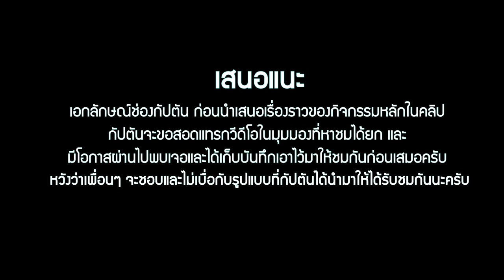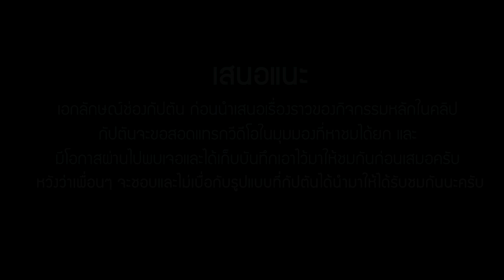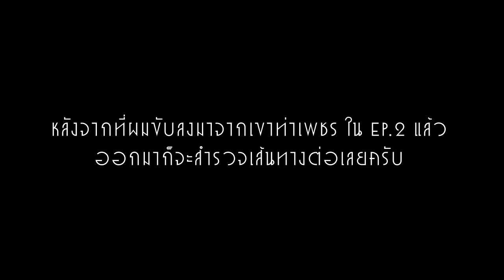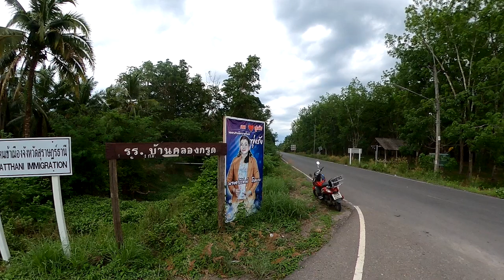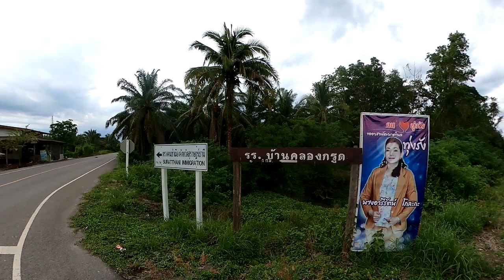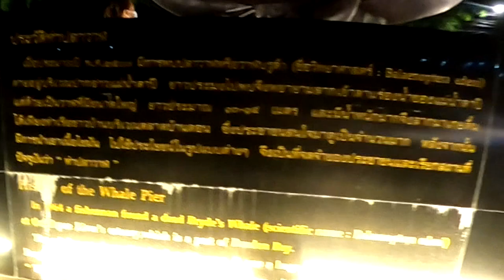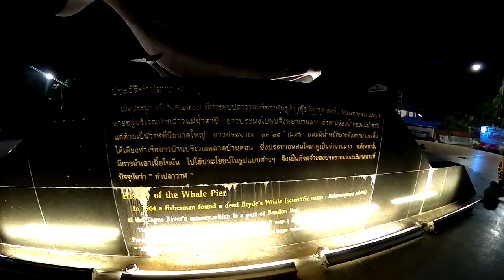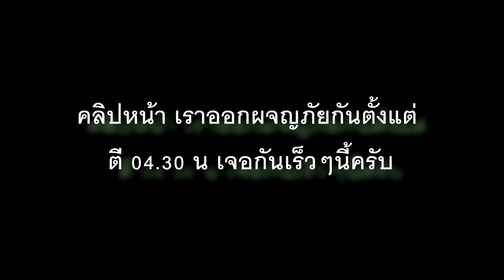ตะลุยหลอน-ตะลอนเที่ยว! ตอนที่ 3 สำรวจเส้นทาง เกือบหลงในป่าปาร์ม ถามลูกเดียวบรรยากาศสุราษฎร์ฯบางส่วน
สวัสดีครับเพื่อนๆและพี่ๆชาวยูทูปทุกท่าน
แม้ว่าเราจะได้มีโอกาสอยู่ใน บ้านดอนสุราษฎร์ฯ ในระยะสั้นๆเนื่องจากการระบาดที่กระชั้นชิดและรุณแรงมากขึ้นทุกๆ ชม. เราก็สามารถที่จะรีบเก็บภาพบรรยากาศทั้งมหดของการที่เราอยู่ในตัวเมืองมาฝากเพื่อนๆให้ได้มากที่สุดเท่าที่จะทำได้เวลานั้น
คลิปนี้จะให้เห็นถึงความพยายามค้นหาและวางแพลนการออกถ่ายทำของเรากว่าจะได้มาเป็นวีดีโอของเราในแต่ละคลิปแต่ละเเห่งนั้นมีอะไรบ้าง บรรยากาศจะเป็นอย่างไรนั้นลองไปติดตามรับชมกันดูเลยนะครับ
สำหรับท่านใดสนใจที่จะร่วมเป็นสปอนเซอร์ให้พวกเราช่วยเหลือสำหรับค่าเดินทาง เราจะเก็บเอาไว้ในโอกาสต่อไปที่ไม่น่าจะนานเกินรอได้ที่
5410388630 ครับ